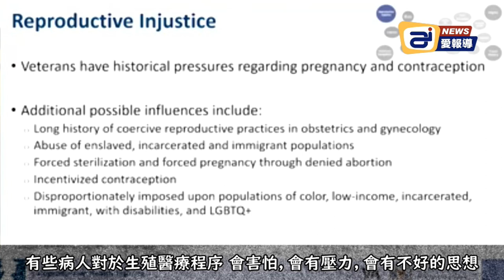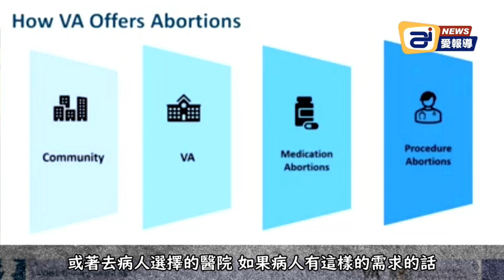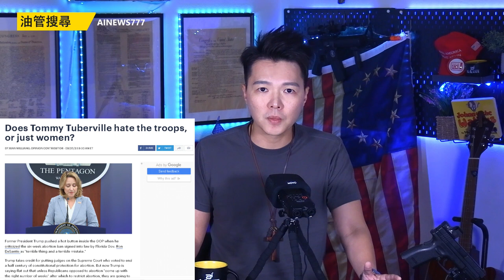聯邦退伍軍人專屬醫院內部文宣流出: 懷孕的人不一定是女人| AI News 愛報導